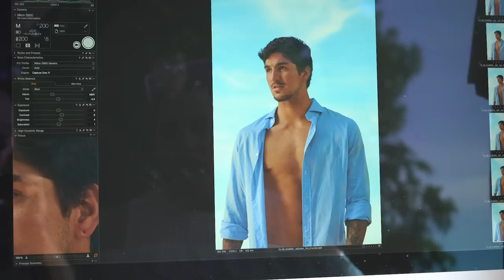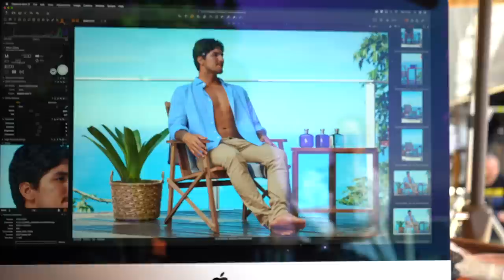Gabriel Medina no photoshoot da Polo Blue, Ralph Lauren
Making of do photoshoot do Gabriel Medina no Rio de Janeiro para a Ralhp Lauren.